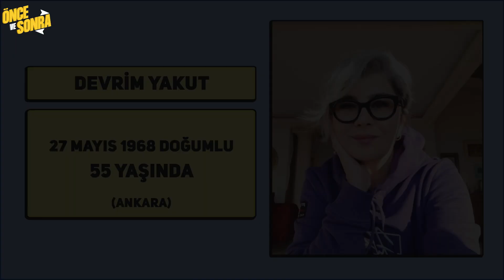KUVVETLİ BİR ALKIŞ OYUNCULARININ YAŞLARI | GERÇEK İSİMLERİ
Merhaba. Önce ve Sonra kanalına hoşgeldiniz. Kuvvetli Bir Alkış dizisi oyuncularının yaşlarını ve memleketlerini sizler için derledik. Videomuzda Kuvvetli Bir Alkış dizisi oyuncularının gerçek isimleri de yer almaktadır. İyi seyirler...